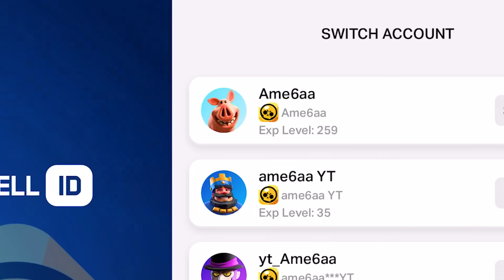UNLOCKED ALL BRAWLERS!- Brawl Stars GIFTS #1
in video:
box opening- Brawl Pass rewards! - Brawl Stars Memes
🔸This video is recorded and edited by  @ame6aa      (It is me) 🔸
 ** Montage made by - me    @ame6aa             **
** Gameplay by  me     @Ame6aa         **
** thumbnail is made by me  @Ame6aa  ! **
🔹 Brawl Stars playlist contain: (BRAWL TALK - Brawl News! - Brawl UPDATED - New Brawler - Brawl Stars - LUCKY?
- Brawl Stars Memes - FREE Brawl Pass - FREE Skins in brawl pass!
😇 Hello!!! My nickname Brawl stars - P*tin ( its rofle nick )